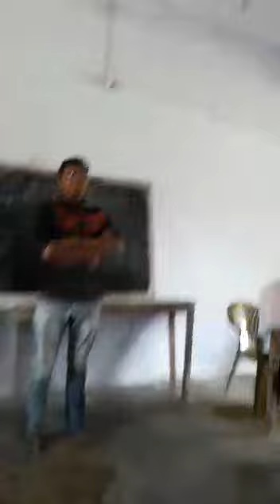D.el.ed ke centre Bhargama Simarbani ke class ke dauran kala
Md Salahuddin Alyavi singhia Amdabad Katihar Bihar